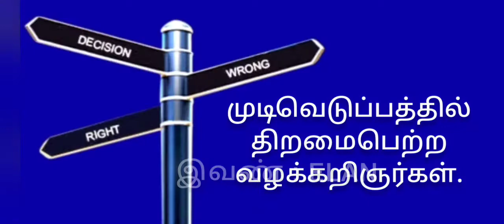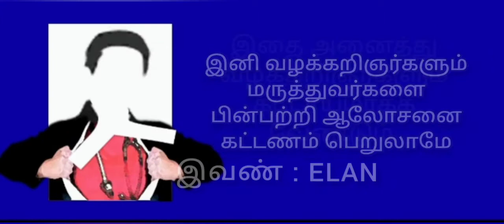Advocate versus Police